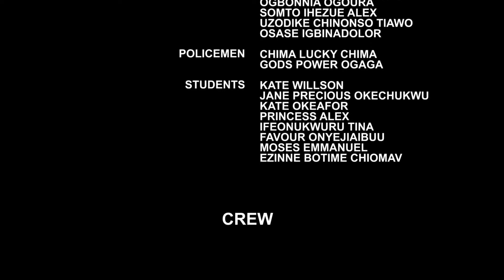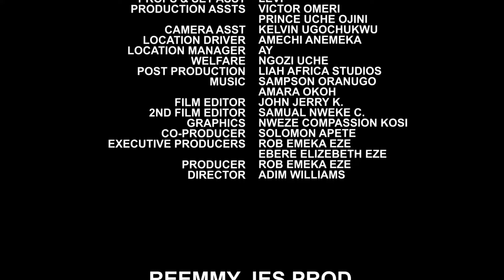COLLEGE BABES SEASON 11&12 - NEW MOVIE HIT UJU OKOLI 2021 LATEST NIGERIAN NOLLYWOOD MOVIE